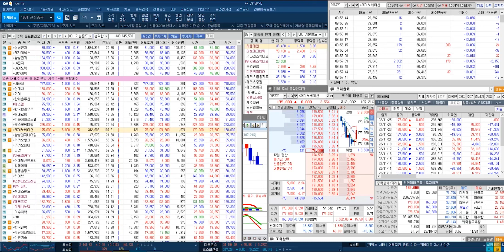[SK이노베이션 편입 전략] 봉사 캠페인 한국PR대상 수상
♣ 대보마그네틱↑래몽래인↑상한가 EVENT
★ 추가 선착순 10명 ▶ 잔여 3명 마감

♣ 불기둥마스터 종목검색기 EVENT

🌸선착순 20명 마감 추가 10명🌸
◆ 벌써 잔여

27. 박*현
25. 이*춘 & 26. 임*규
23. 김*출 & 24. 김*신
21. 노*섭 & 22. 정*석
19. 조*선 & 20. 박*섭
18. 김*경 & 17. 장*기
16. 정*순 & 15. 마*례
14. 이*성 & 13. 최*순
12. 김*옥 & 11. 고*란
10. 오*복 & 09. 유*환
08. 한*자 & 07. 윤*섭
06. 김*홍 & 05. 김*연
04. 김*홍 & 03. 이*옥
02. 김*희 & 01. 오*성

♣ 대보마그네틱 상한가↑
◆ 수산화리튬 본격 양산

★ 2022년 11월 24일 11:05

♣ 래몽래인 상한가↑
◆ 5거래일 연속 상승 행진
◆ '재벌집 막내아들' 흥행

★ 2022년 11월 24일 14:52

♣ VVIP 포트폴리오 전략
◆ VVIP 계좌 수익 확인

★ 2022년 11월 24일 01:28

♣ VVIP 포트폴리오 구성
◆ 종목 검색기 신청 방법

★ 2022년 11월 23일 23:42

불기둥 종목 검색기 신청 방법 안내

★ 2022년 11월 23일 23:35

♣ DB증권 초청 강연회

◆ 특별 강사 윤정두대표!!
◆ 특별 강사 이다운 연구원

◆ 일시 : 22년 11월 26일(토)
◆ 시간 : 13시 ~ 17시
◆ 위치: DB금융투자 지하 1층
         (여의도역 5번 출구)

◆ 참여자 혜택 도 있습니다^^
◆ 불기둥 종목 검색기 무료 증정!!
◆ 30명 마감 ★ 추가 선착순 10명

1. 최* & 2. 고*수
3. 이*섭 & 4. 이*성
5. 박*재 & 6. 이*란
7. 최*원 & 8. 노*진
9. 김*경 & 10. 홍*희
11. 전*신 & 12. 추*호
13. 황*수 & 14. 김*
15. 양*정 & 16. 정*석
17. 김*현 & 18. 이*희
19. 장*융 & 20. 김*수
21. 지*숙 & 22. 이*민
23. 이*해 & 24. 공*령
25. 신*옥 & 26. 조*형
27. 김*수 & 28. 정*민
29. 둘리  & 30. 남*주

◆ 1:1 카톡 강연회 참여 신청
▶ 성함 / 연락처

★ 2022년 11월 24일 09:16

★ 2022년 11월 23일 00:11

★ 2022년 11월 16일 21:00

★ 2022년 10월 28일 00:53

★ 2022년 10월 27일 14:27

11월에도 14번의 상한가_랠리!!!

◆ 3Q 호실적에 성장성 우위

★ 2022년 11월 08일 01:29

★ 2022년 11월 01일 14:59

★ 2022년 10월 11일 23:02

★ 2022년 11월 23일 09:08

★ 2022년 10월 17일 00:31

★ 2022년 10월 07일 10:10

★ 2022년 11월 24일 00:38

★ 2022년 11월 22일 00:16

★ 2022년 11월 21일 09:30

★ 2022년 11월 18일 12:42

★ 2022년 11월 17일 09:57

주린이 필독서 [윤정두의 주식투시경]
도서자료를 무료로 드립니다

★ 2022년 11월 24일 15:37

♣ 마감 포트폴리오 전략

◆ VVIP 회원 수익률 분석

◆ 거래대금 & 단기공략주

♣ VVIP회원 포트폴리오 전략

★ 2022년 11월 15일 23:26

★ 2022년 11월 14일 23:04

★ 2022년 11월 15일 23:26

★ 2022년 11월 10일 23:52

-2005년 증권선물거래소(현KRX) 초청 강연